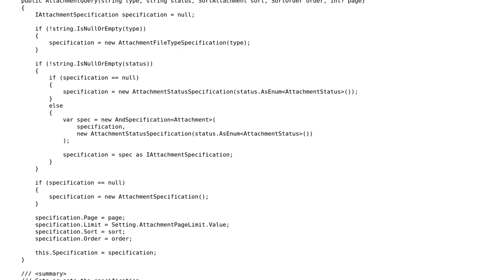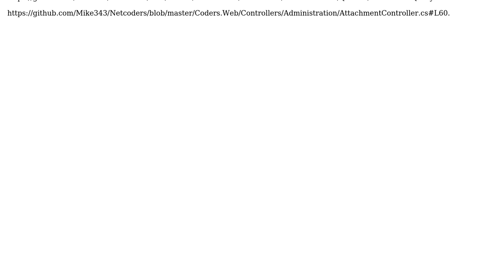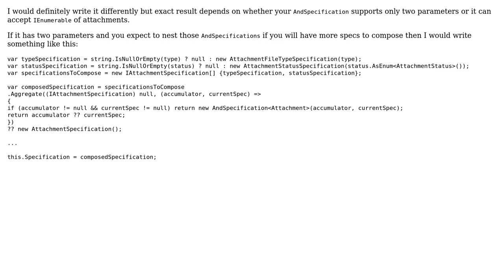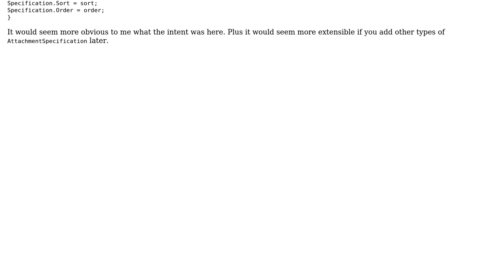Better ways to build a linq specification for querying or is this the only way? (2 Solutions!!)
Better ways to build a linq specification for querying or is this the only way?

With thanks & praise to God, and with thanks to the many people who have made this project possible! | Content (except music & images) licensed under CC BY-SA | Music | Images & others | With thanks to user Snowbear user pdr user Mike Geise user EndangeredMassa and the Stack Exchange Network Trademarks are property of their respective owners. You are responsible for your own actions.